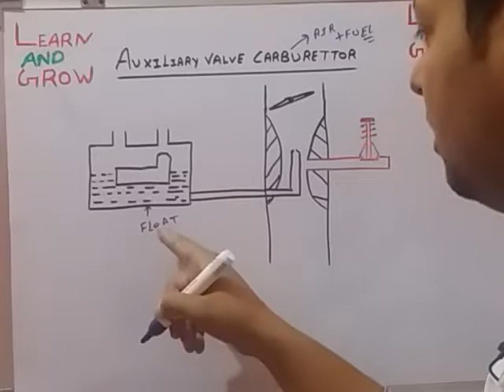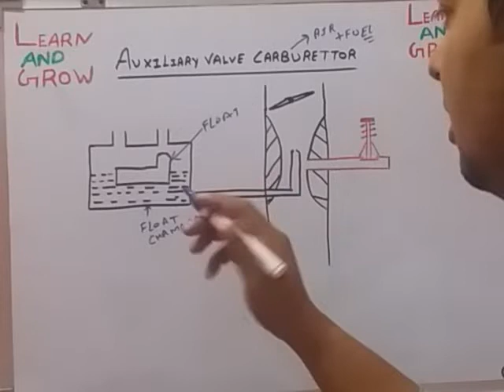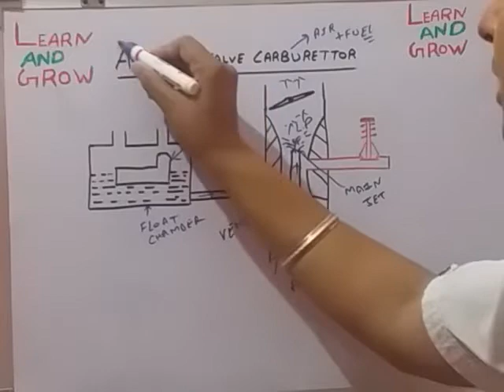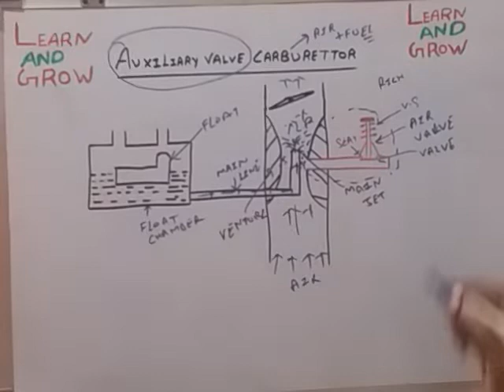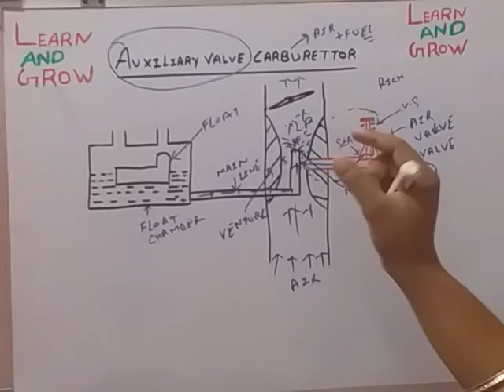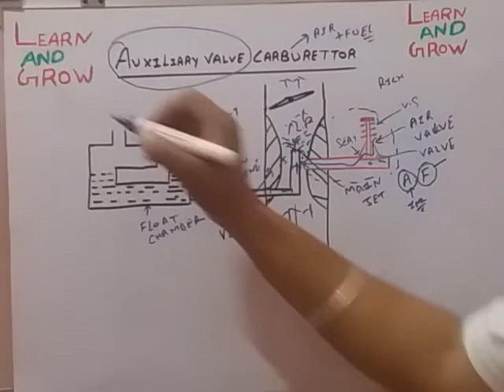Auxiliary Valve Carburettor (हिन्दी )